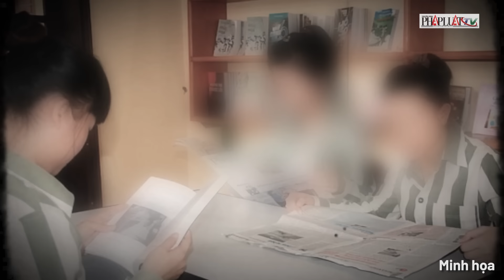Bất ngờ việc làm cuối cùng của nữ tử tù xinh đẹp vùng sơn cước trong trại biệt giam | PLO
PLO | Trong cái tĩnh lặng của trại giam, cuộc đời của Nguyễn Hoài Thu - từng là giáo viên Toán được nhiều người yêu quý ở Quế Phong (tỉnh Nghệ An), trở thành tử tù với bản án đau lòng - dệt nên một câu chuyện đầy xúc động và suy tư. Mang trên vai trách nhiệm về 70 trong tổng số 225 bánh heroin buôn lậu, Thu không chỉ là một phần của đường dây tội phạm mà còn là hình ảnh của một người phụ nữ đơn độc, vấp ngã trước những cám dỗ và bão táp của cuộc đời.
Nhưng trong tình cảnh tuyệt vọng, nữ tử tù này không chỉ giữ vững tinh thần lạc quan mà còn gửi gắm hy vọng và sự giúp đỡ đến những mảnh đời bất hạnh khác, bằng việc đóng góp 3 triệu đồng cho một cháu bé ở Đô Lương, Nghệ An từ dòng tin tức lướt qua trên tờ báo. Câu chuyện của Thu, không chỉ là sự chiến đấu với số phận của bản thân mà còn là ánh sáng hy vọng, lòng nhân ái giữa bóng tối và sự tuyệt vọng…